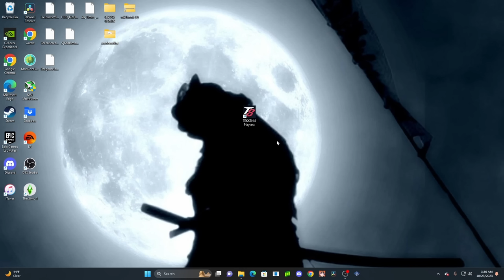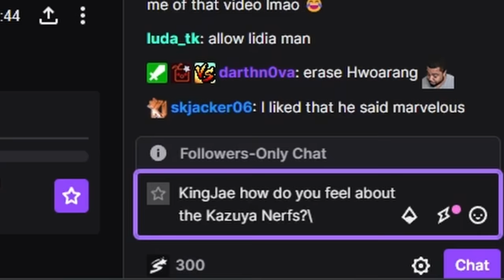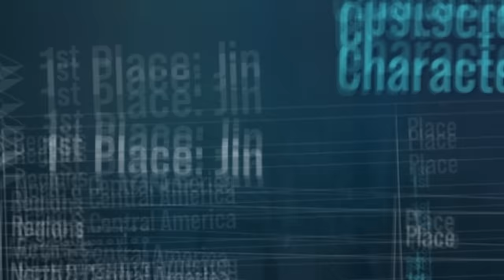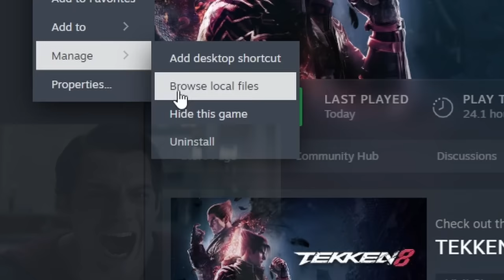TEKKEN 8 GAMING.exe